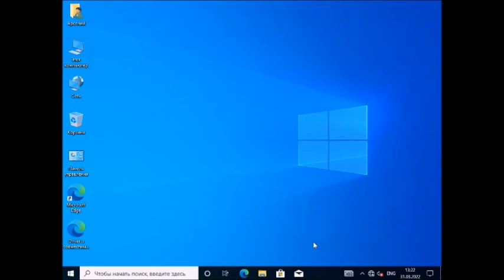Windows 10 со звуками Windows NT 4.0